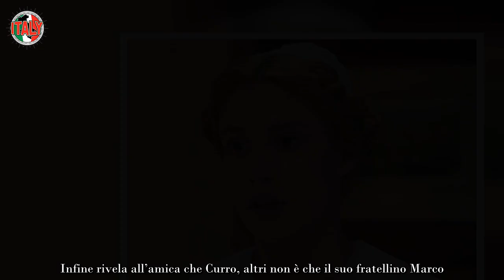Anticipazioni La Promessa, spoiler devastante “Minacce senza pietà”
Stiamo per rivelarvi delle anticipazioni molto interessanti per quanto riguarda, la soap opera, La Promessa. È uno spoiler devastante quello che vedrete nelle prossime puntate, le minacce sono all’ordine del giorno, ma non soltanto questo, la verità verrà finalmente a galla?

La Promessa, la soap opera spagnola, trasmessa in Italia da maggio 2023, sta facendo molto successo anche nel nostro paese e i telespettatori, ad oggi, cercano di non perdersi nemmeno una puntata. Inoltre, i fan sono sempre alla ricerca di qualche anticipazione, come quelli che staremo per darvi a breve.